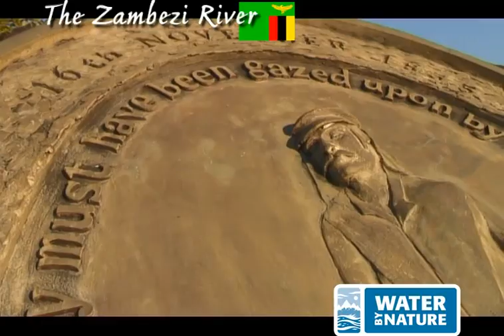Zambezi River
The Zambezi flows through some of the most beautiful parts of Southern Africa and feeds the breathtaking Victoria Falls.